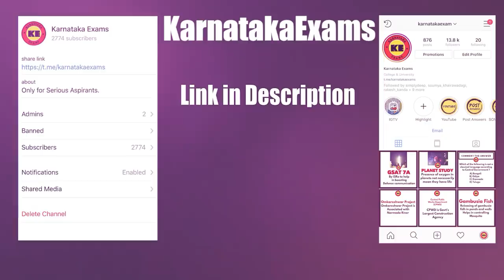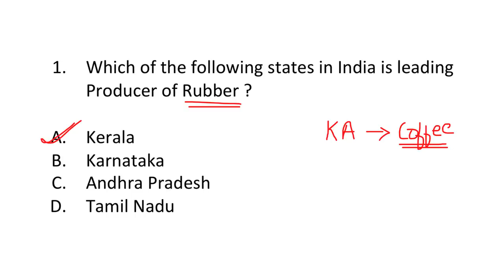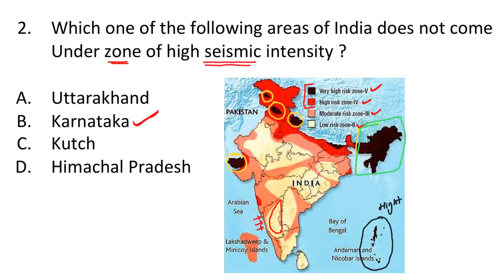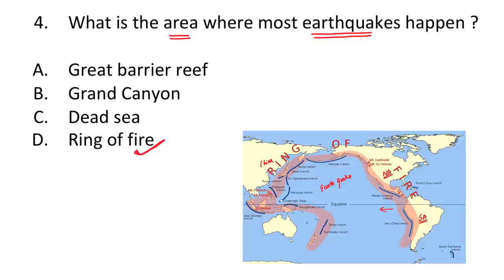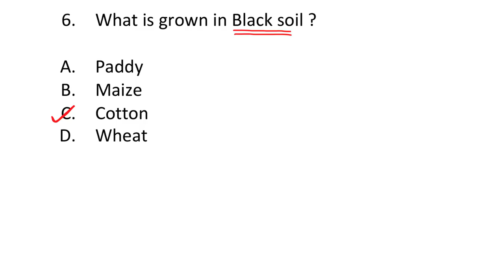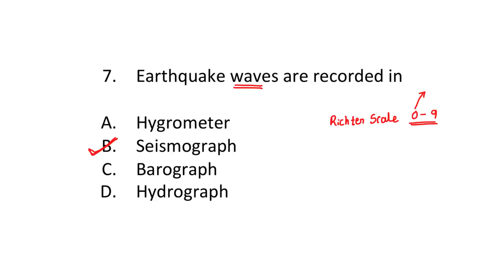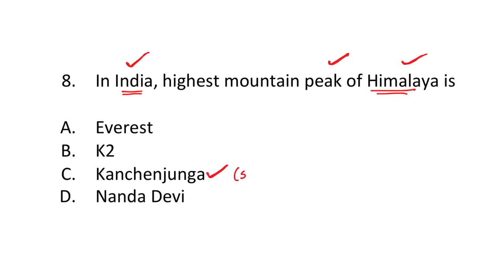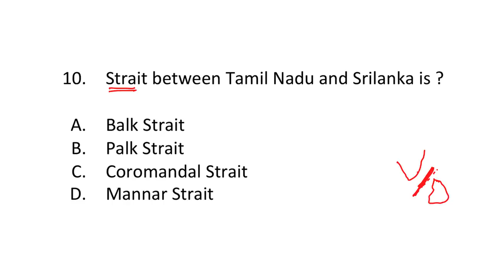BWSSB Crash Course Part 1 (in Kannada)